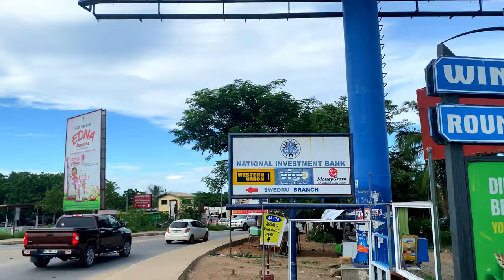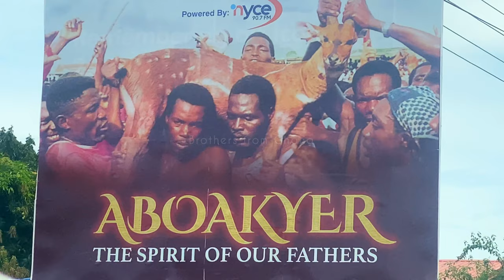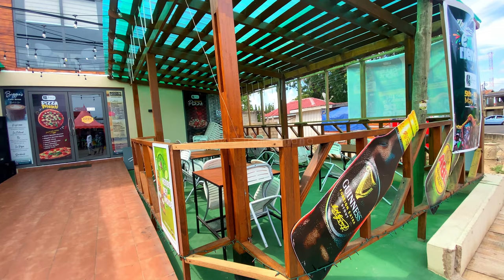2023 Winneba Aboakyer Festival: Places To Visit For Real Fun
The Aboakyer festival is a bushbuck hunting festival celebrated by the people of Winneba (Simpa) in the Central Region of Ghana.

2022 Winneba Aboakyer Festival: Places To Visit For Real Fun

SEND US A TIP:

✅If you’ve enjoyed the content over the years and would like to send us a tip, which will help fund future content kindly use the link below;

SOCIAL MEDIA